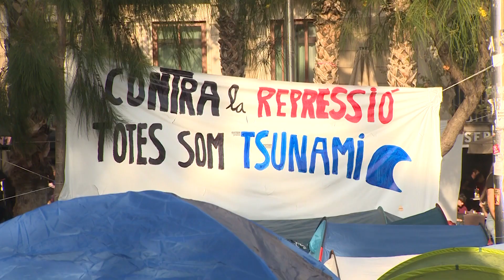Unos 200 estudiantes inician una acampada por la "represión"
Jóvenes que han iniciado este miércoles una acampada indefinida en la plaza Universitat de Barcelona para reclamar que "se pare de forma inmediata la represión", han plantado más de una sesentena de tiendas de campaña.